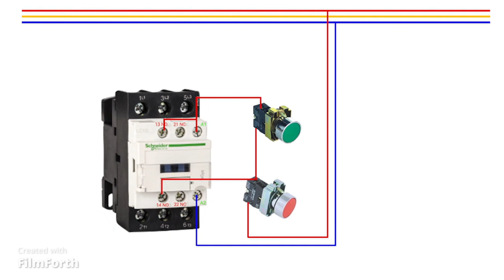How to Holding Contactor Without Neutal 3Phase | बिना न्यूटल कॉन्टैक्टर कैसे On Off करेंDUBAI tasrif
Dosto "DXB Electrical Learning" me Aapka swagat hai Aaj is video me dosto is video me bina Neutal 3phase line me Contactor kaise Hond karte hai

HVAC
AC aur HVAC me Kya antar hai
HVAC system
HVAC controls wiring
AC kaise repair kare
AC price
2way switch connection
Staircase wiring 2way switch
Two swich for light
Two swich Ka connection kaise kare
Jina ka wiring kaise Karen
Siddi ka wiring kaise Karen
3phase motor
3 phase motor cheak
3phase motor amps cheak
3 phase motor connection
Single phase motor connection
Motor Rpm
dB dressing
3phase db dressing
dB fix
Isolator breaker
Main breaker
MCB elcb
Electrical tips and tricks
Ups
Ups input cables
Ups output cable
Ups for computer
House wiring diagram
House electrical technician
House wiring animation video
Bad room wiring kaise Karen
House wiring kaise Karen
Dubai electrical work
Socket kaise lagaye
DOL Starter
Direct online starter
VFD panel
Saft starter
Water motor starter
3 phase DOL STARTER
Star delta starter
Motor control panel
Flot Switch Connection
Automatic Water Pump
Road light control panel
Road light automatic working
Photocell sensor for road light
Street Lights wiring kaise Karen
Street Lights automatic on off
Clockwise connection
Counterclockwise connection
Motor direction change
Farward Backward connection
Socket connection 12modual swich board
Magnatic Contactor Holding
Motor direction change
Start Delta starter Control wiring kaise Karen
Warm water Heater
Automatic Change Over For Inverter
Motion sensor Wiring
Motion sensor connection
All Electrical Full Form in hindi
MCB